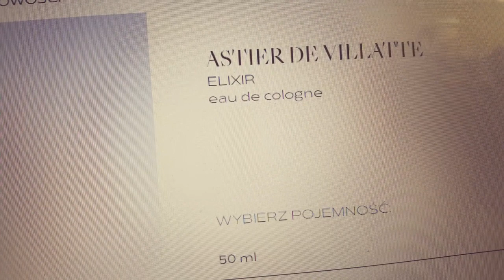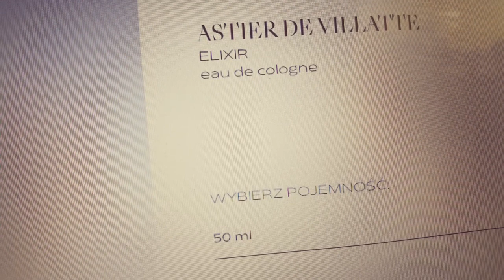Mood Scent Bar x Z wykorzystaniem strony perfumerii :) Coca-cola, Astier, Ella K ...